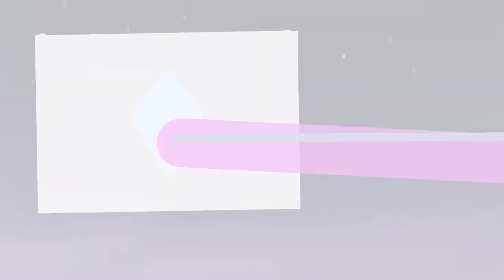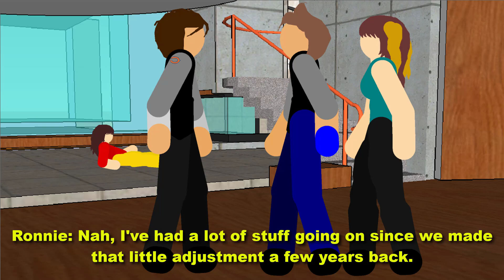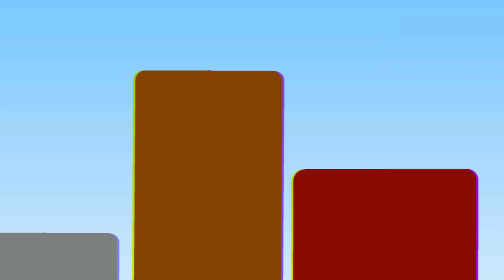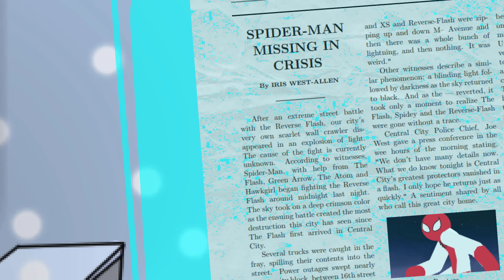Run, Lola, Run (S2E1)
Run, Lola, Run

Cora and Peter find out how much they truly love each other, while facing up against a new villain which ruins every moment they’re alone together. A new edition to the team arises.

See how I spend my days, how I balance making animations, making stories, editing, being with my girlfriend, school and maintaining a social life and everything else in between in today's episode of my Animation Imprint Daily Vlog Series.